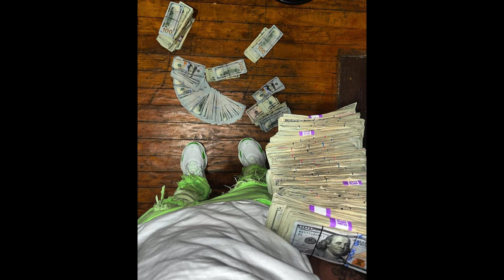[FREE] Jovem Dex x Teto x Migos type beat - "Cisne 🦢" (Prod. Xmit)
NÃO é permitido o uso deste beat para fins monetarios (one rpm, spotify etc) caso use sem permissão estara sujeito a STRIKE e reinvidicação de direitos autorais.

Informações deste beat:
BPM: 118
KEY: B minor
TAGs Ignore:
n liga pa saporra:

gunnatypebeat lilmoseytypebeat lilteccatypebeat popsmoketypebeat
typeouhboybeat ouhboy
sidoka gunna popsmoke youngthug nmesintomaismal olhap oclin